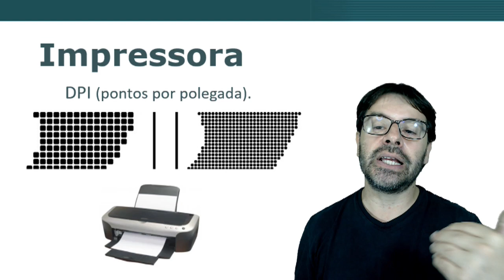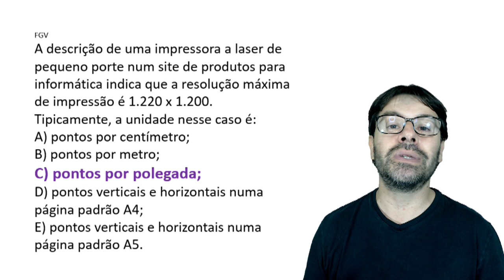Questões de Informática para Concursos 2020 | Aula 186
Aula 186 com a resolução de questões de informática para concursos sobre: a resolução das impressoras.
Professor: Rodrigo Schaeffer
Ano: 2020
Banca: FGV.